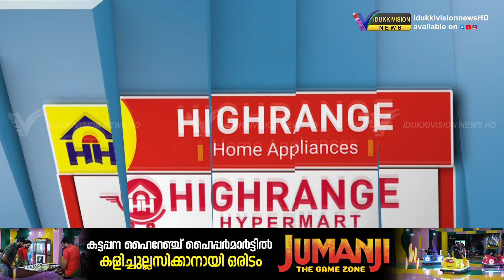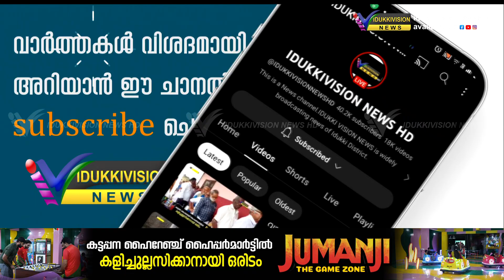പരിസ്ഥിതി ലോല വിജ്ഞാപനം ; വരാന്‍ പോകുന്നത് വലിയ നിയന്ത്രണങ്ങള്‍ ?